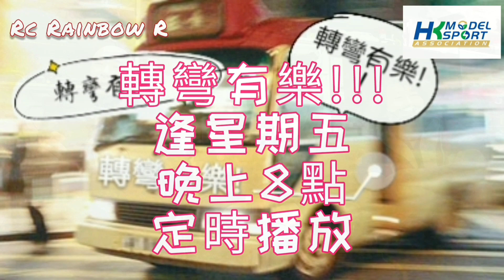【轉彎有樂】第58集 一個今夜不設防遙控車節目 詳談跑地氈場要訣 / 棍王YMT慘痛經歷 / 富榮專業介紹田宮TRF419XR VS TRF420 / 棍王 完美示範一條蟲在跑道有幾。。。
RC RAINBOW R